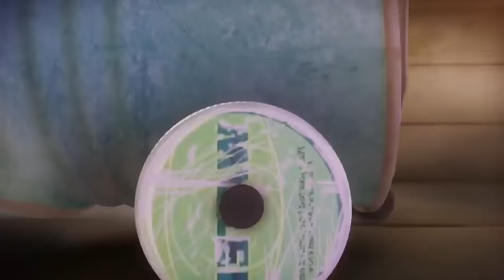LARVA | EET MINDER ZOUT | Cartoons voor kinderen | Volledige afleveringen